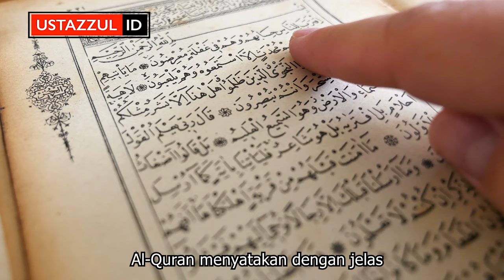Malulah Kita Semua - Ustaz Zul Pandan